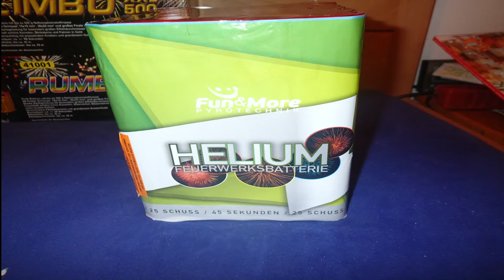Helium Feuerwerksbatterie Fun & More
Kaliber 30mm
NEM 490g
Schuss 25
Preis 38€

Für den Preis wird man auch nicht enttäuscht.
Viele Batterien kosten viel aber es kommt nichts dabei raus, hier wird einem genau das richtige geboten.